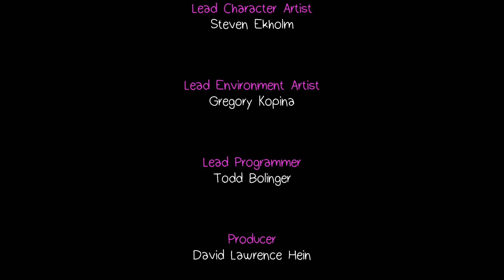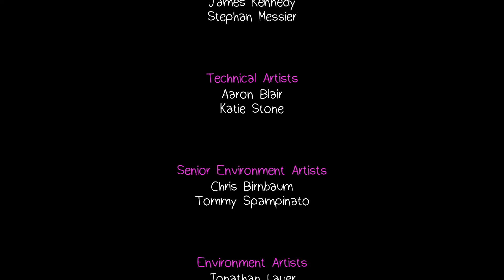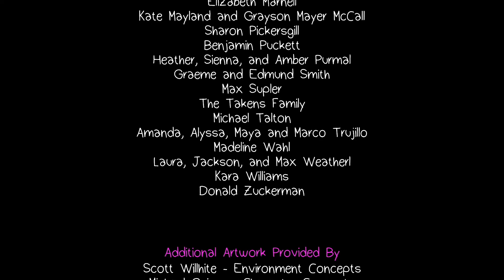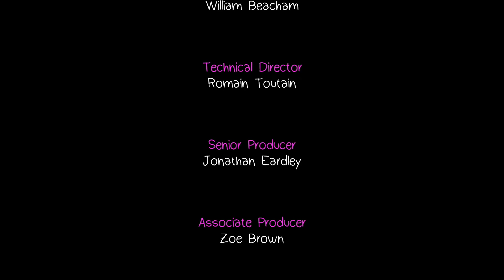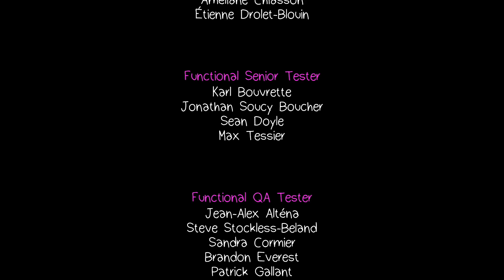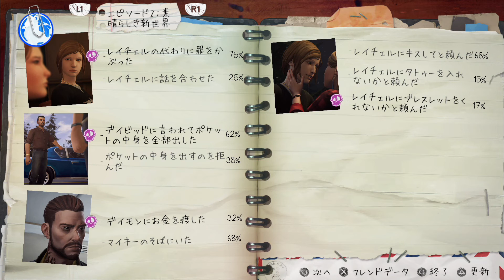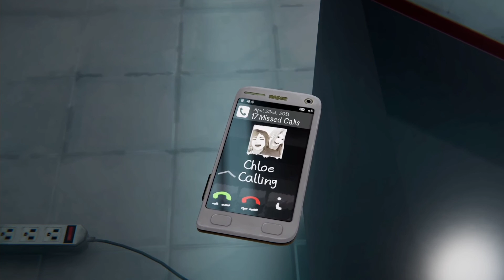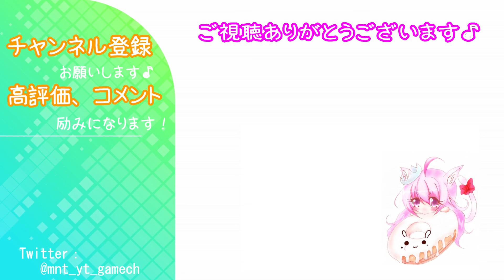#17-本編完-【ライフイズストレンジ BEFORE THE STORM】 まなと 【女性実況】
これは、嵐の訪れるその前。
マックスと離れていた空白の時間を埋める、もうひとりの主人公の物語――。

父親の死。引っ越してしまった大親友。
多感な時期にやりきれない数々の思いを抱え、世界に中指を立てながら生きている、女子高生のクロエ。

海沿いの街アルカディア・ベイで暮らす彼女は、ある日、学校の人気者レイチェルと出逢います。
その出逢いが、クロエの運命を大きく変えるとも知らずに――。

◆過去プレイした他作品もどうぞ♪　アクションを中心にホラゲーなどをプレイしてます